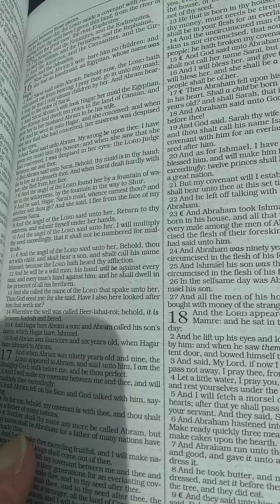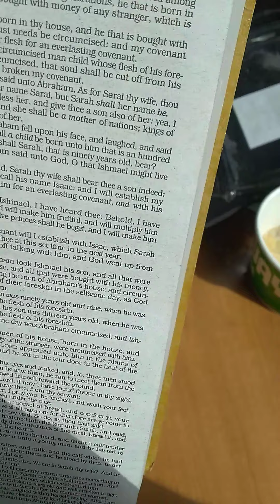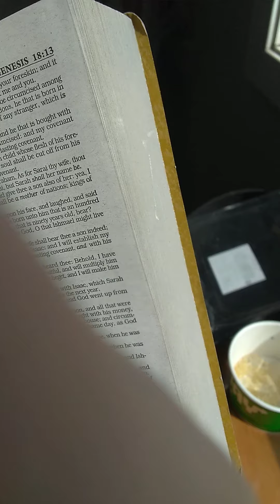Genesis 16 King James Version narrated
Awesome reading of Genesis 16 King James Version by Mr. Cool.